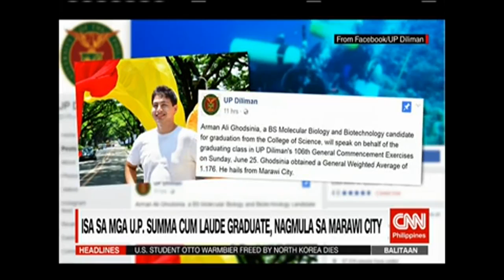36 summa cum laude, magtatapos sa U.P. Diliman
36 summa cum laude, magtatapos sa U.P. Diliman